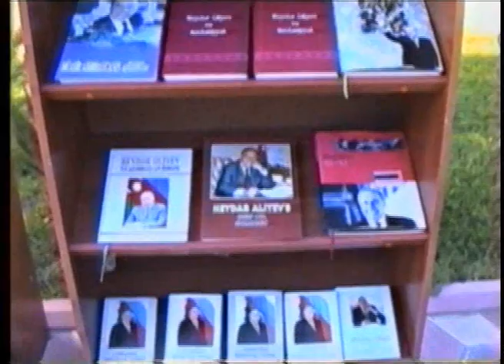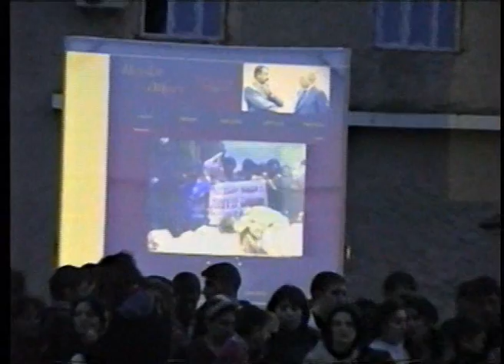Neftcala Heyder Eliyev 87